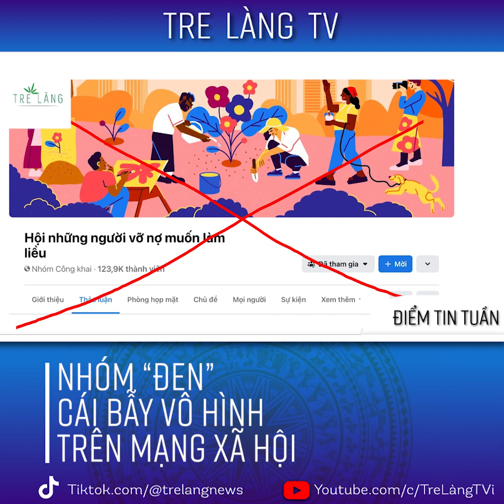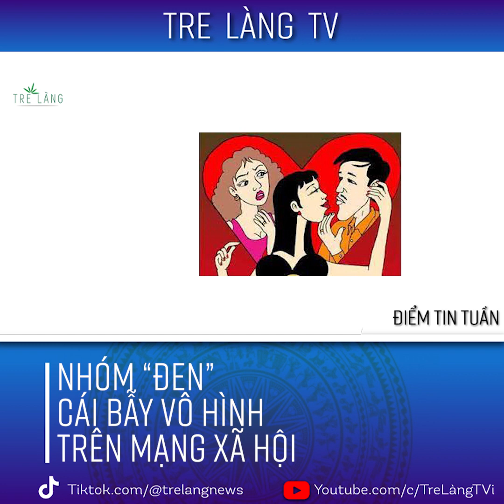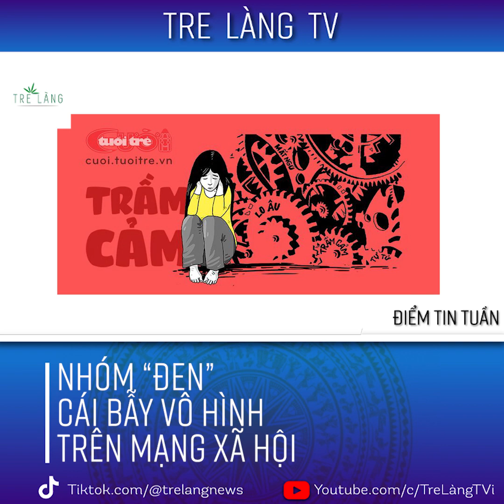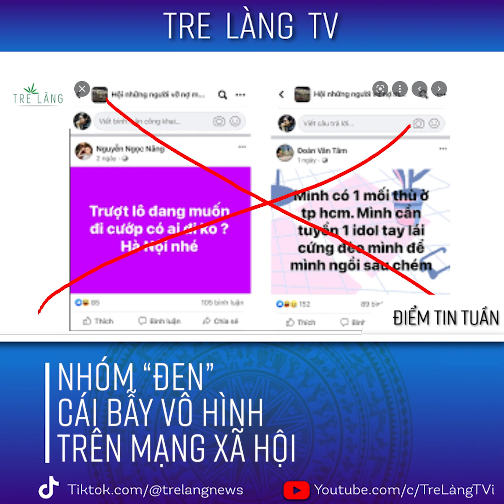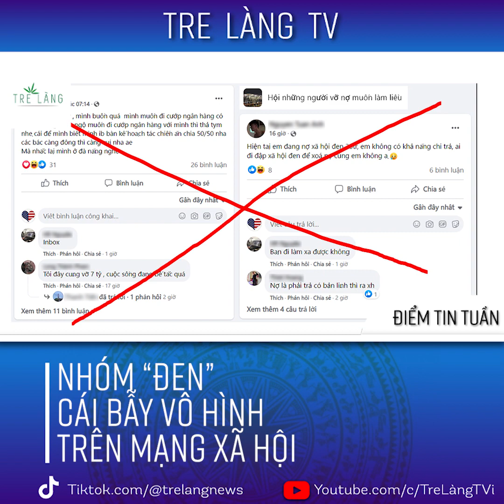NHÓM “ĐEN” - CÁI BẪY VÔ HÌNH TRÊN MẠNG XÃ HỘI